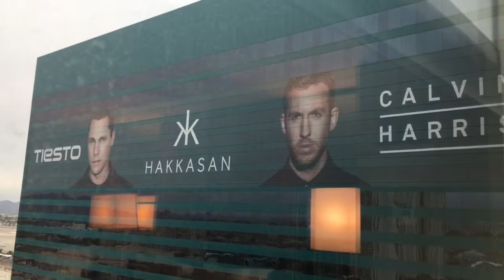TIPS: Aprovecha el cuarto de hotel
Este año 2017 me toco ir a Las Vegas para los Latin Grammys pero en plan de digamos que de varias actividades o roles as part of my job. Productora, booking agent, de todo, asi que no tuve oportunidad de hacer entrevistas con el coqueto palito asi que les dejo estos tips: para aprovechar el cuarto de hotel cuando estas en viaje de trabajo. ElPalito de Ade Roman